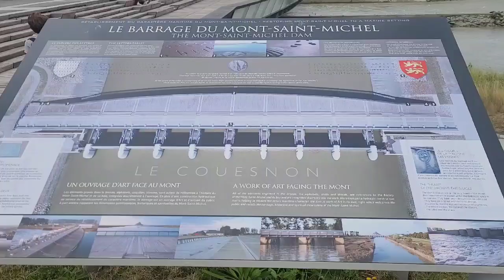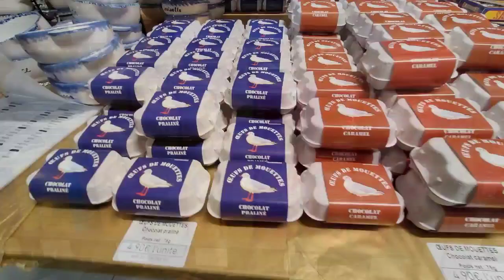Überfüllt 😅😎 Massentourismus am Michel.